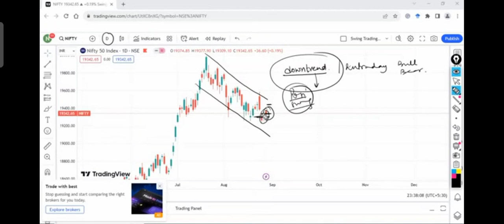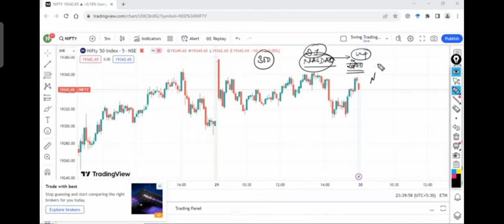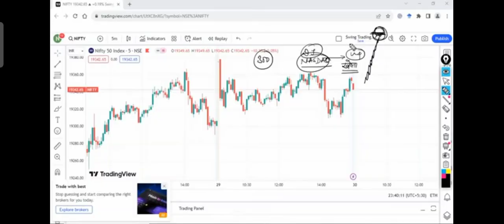NIFTY LIVE TRADING TODAY